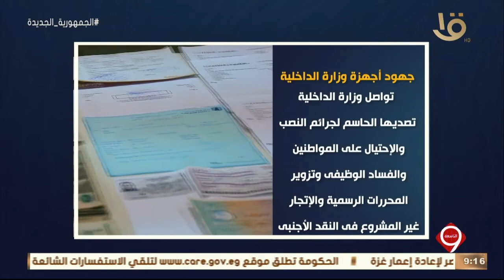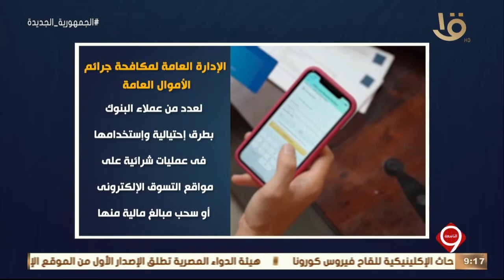نشرة التاسعة | الداخلية تواصل جهودها للتصدي للجرائم التي تضر بالاقتصاد القومي